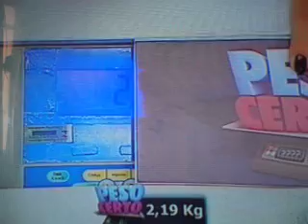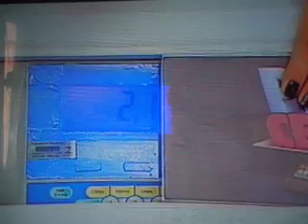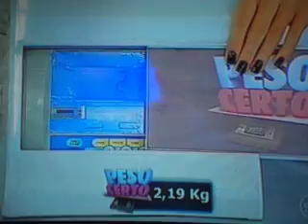PATRÍCIA GAUGER - PROGRAMA ELIANA SBT